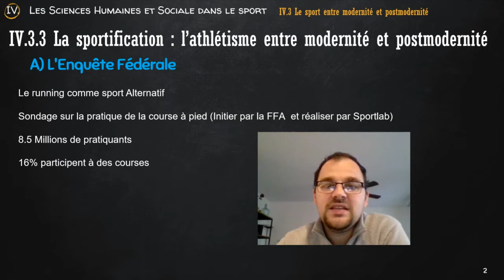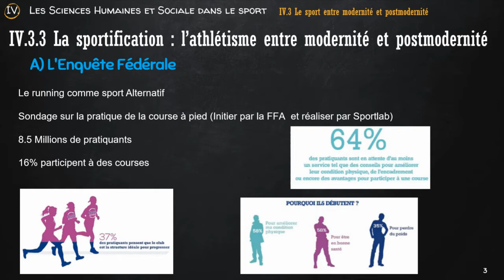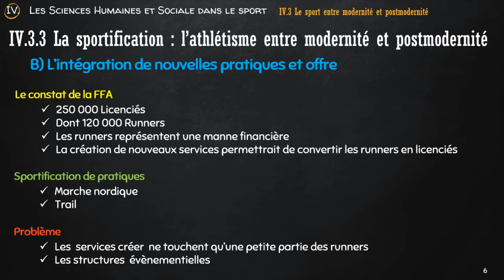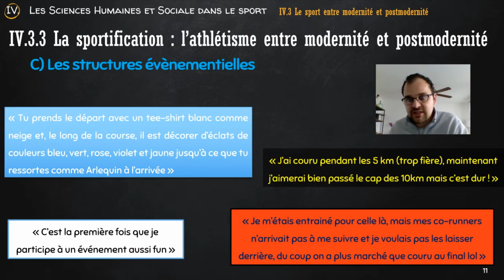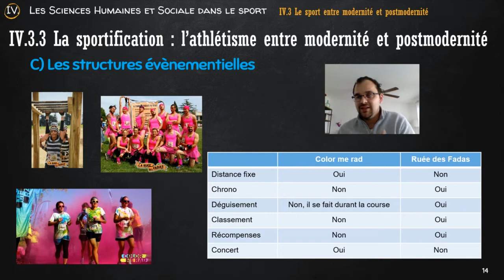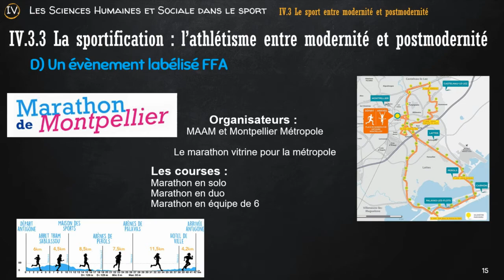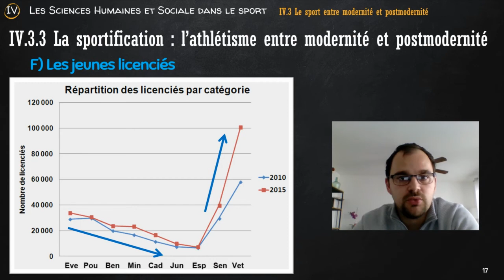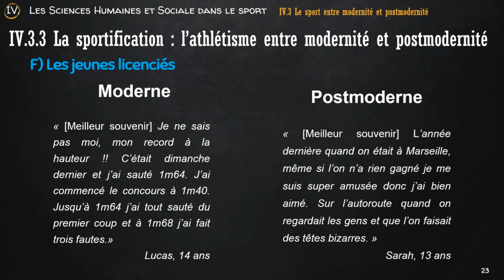L'athlétisme entre modernité et postmodernité